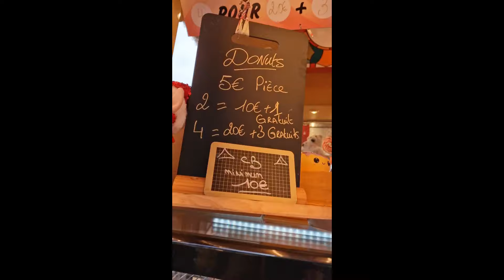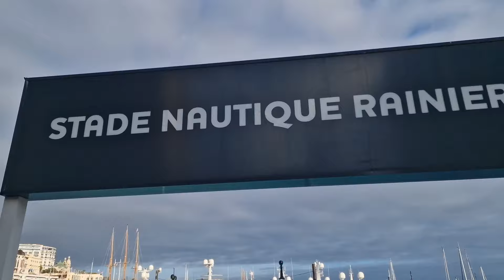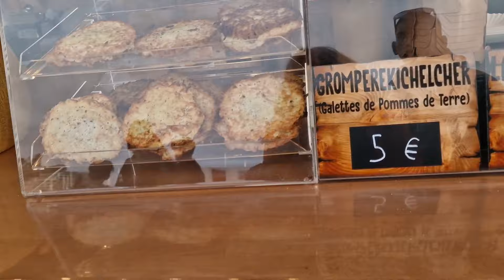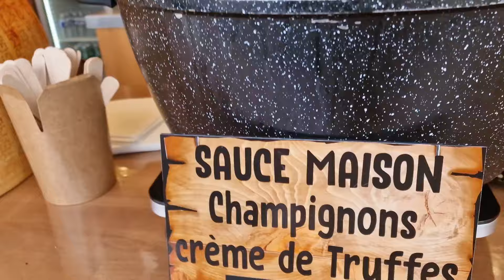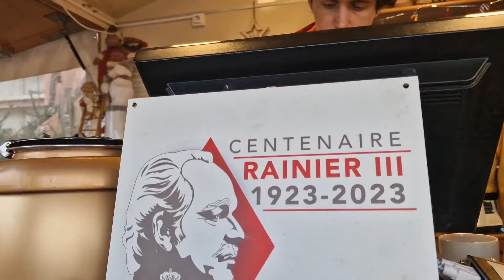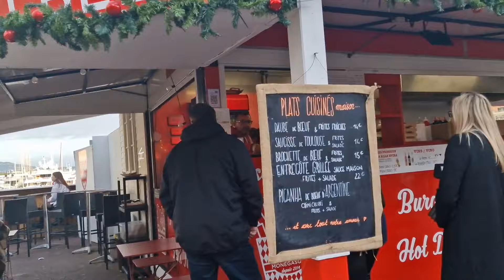Monte Carlo Bazaar in Port Hercule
Visit Monaco end December  is the perfect time for amazing excursions, beautiful promenades along the coast and old port, gourmet meals and wild festive parties